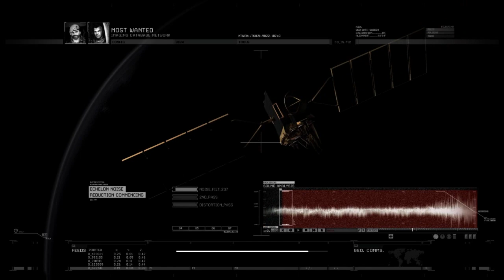[Finale] Call Of Duty:Modern Warfare 2 [Endgame]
What is Call Of Duty Modern Warfare 2?
Call of Duty: Modern Warfare 2 (mostly referred to as Modern Warfare 2, MW2 or COD6) is the sixth main Call of Duty game, and the fourth developed by Infinity Ward.

The game was published by Activision for the PC, PlayStation 3, and Xbox 360. Officially announced on February 11, 2009, the game was released worldwide on November 10, 2009. It is the direct sequel to Call of Duty 4: Modern Warfare, continuing along the same storyline and gameplay. It was released in conjunction with two other Call of Duty games: Call of Duty: Modern Warfare: Mobilized for the Nintendo DS, and Call of Duty: Modern Warfare: Reflex, a port of Call of Duty 4: Modern Warfare for the Wii console. In addition, a comic book series based on one of the game's characters was also produced, entitled Modern Warfare 2: Ghost. A direct sequel to the game, Call of Duty: Modern Warfare 3 was released on November 8, 2011.

Call of Duty: Modern Warfare 2 has received highly positive reviews from various gaming websites, attaining a 94% aggregate score on Metacritic, with praise stemming primarily from its in-depth multiplayer component.

On January 13, 2010, Activision reported that Call of Duty: Modern Warfare 2 had crossed $1 billion in retail sales.[2